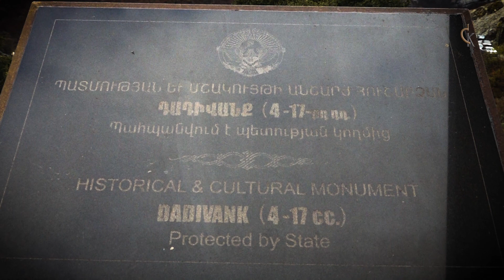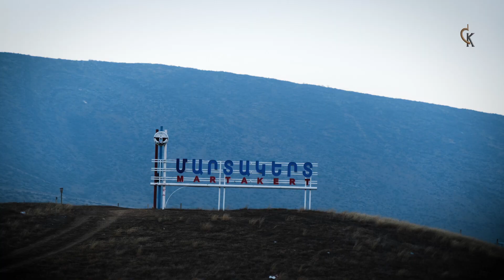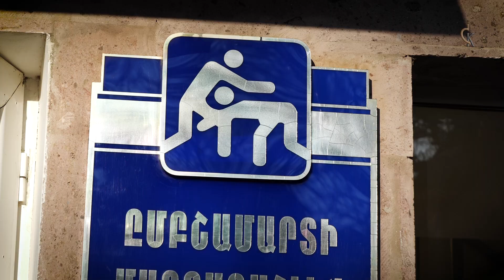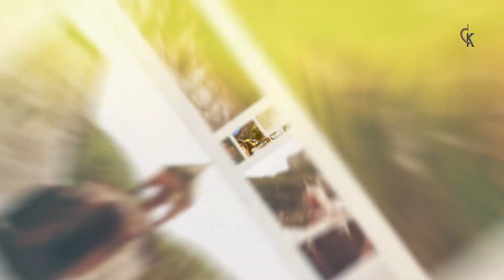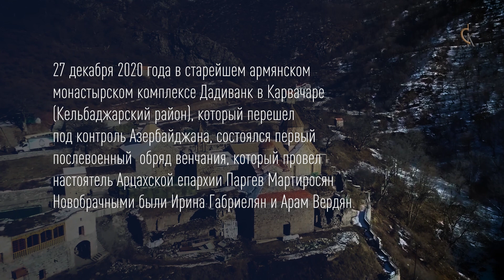ВЕНЧАНИЕ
О первом послевоенном венчании в древнем монастыре ДАДИВАНК и о 44 дневной войне в КАРАБАХЕ.